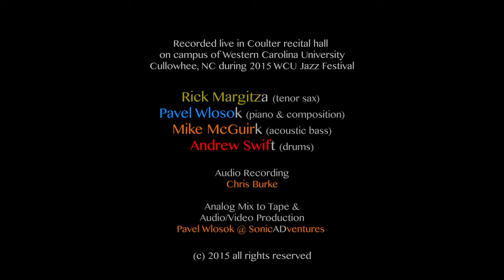"High Five" by Pavel Wlosok Trio with Rick Margitza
Pavel Wlosok Trio featuring Rick Margitza performs Pavel's original entitled "High Five" during its April, 26 2015 live performance in Cullowhee, NC on the campus of Western Carolina University during its annual Jazz Festival.

Quartet's two CD albums "Storyteller" (released 2015) and "Storyteller Live (released 2021) can be purchased website or in online stores, such as iTunes, Amazon, Ebay.

Rick Margitza (tenor saxophone, compositions)
Pavel Wlosok  (fender rhodes, piano, compositions)
Mike McGuirk (ac. bass)
Andrew Swift (drums)

Enjoy, share, and spread the love! Peace.